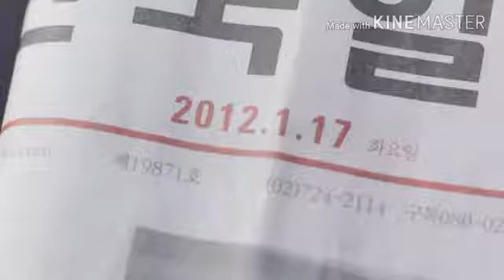love Korean mix romantic and best status for WhatsApp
love status for whatsapp in tamil font
tamil love whatsapp status for girlfriend
tamil love whatsapp status group link
tamil love whatsapp status hd
tamil love whatsapp status hd download
tamil love whatsapp status hd videos download
tamil love whatsapp status mp3 download
tamil love whatsapp status mp4
tamil love whatsapp status mp4 download
tamil love whatsapp status mp4 videos download
tamil love whatsapp status sad videos download
tamil love whatsapp status serial videos download
tamil love whatsapp status updates
tamil whatsapp status Tamil romantic songs collection for anchor Corner